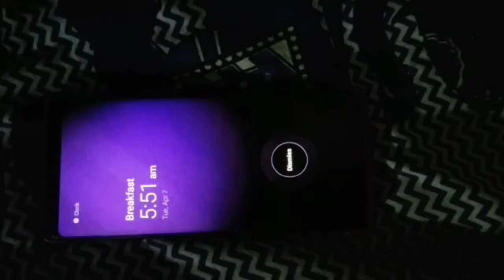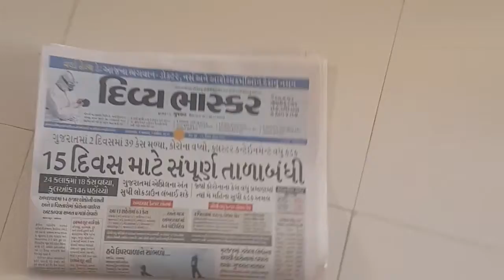How to film yourself